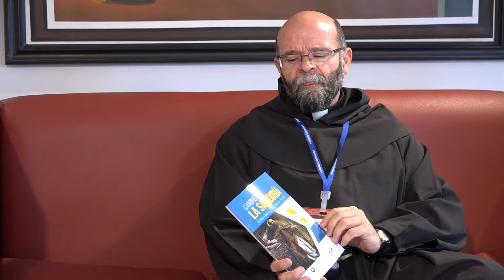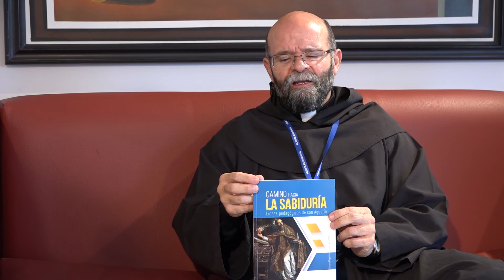Fr. Enrique A. Eguiarte B. OAR Entrevistas Congreso Internacional de Educación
Entrevistas Congreso Internacional de Educación Agustiniana
Acentos Agustinianos en la Educación Hoy: ¿para qué?
Aprendiendo a ser lo que soy capaz de ser.